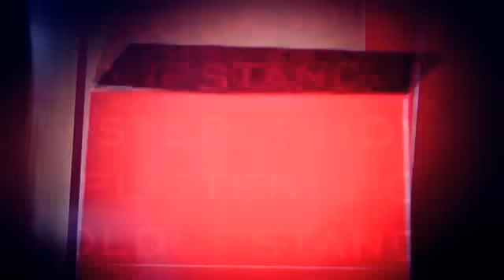POLITICS * * * AND THE GAMES THEY PLAY * * * RACISM OR CLASSISM * * * PART 1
REPUBLICAN * * * DEMOCRAT * * * IS THERE A DIFFERENCE? WHEN IT COMES TO THE RIGHTS OF BLACKS? * * * TO ISSUES LIKE JUSTICE FOR THOSE WHO CAN NOT AFFORD TO BUY IT * * *